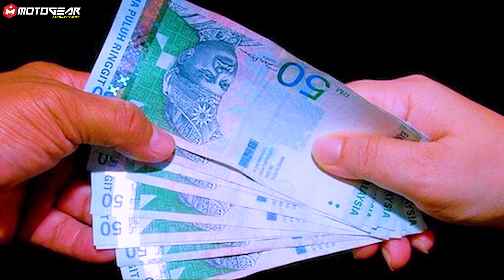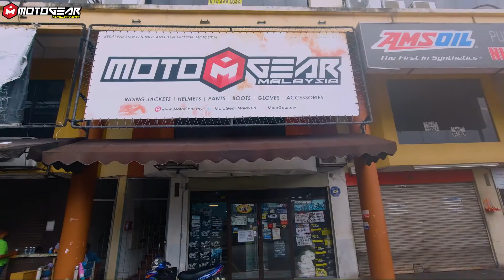KYT FRONTLINER LAMBAT SAMPAI ??? APA BEZA PRE ORDER & READY STOK | SHARE ILMU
PERBEZAAN PRE ORDER & READY STOK | SHARE ILMU | KYT FRONTLINER |

Sedikit perkongsian ilmu bersama Bro Jart tentang perbezaan helmet pre order dan helmet ready stok.

Kyt frontliner memang dah tiada stok , totally sold out , hanya untuk review sahaja